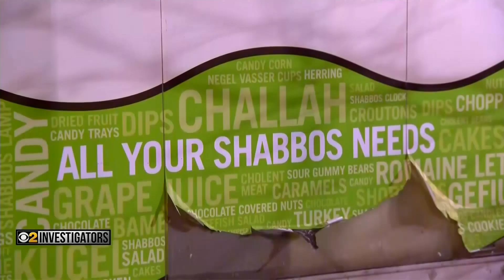Man Charged With Hate Crimes For Vandalizing Two Synagogues, Two Jewish Schools In West Rogers Park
CBS 2 Investigator Megan Hickey reports a Niles man is facing hate crime charges in connection with several acts of vandalism against synagogues and Jewish businesses in West Rogers Park over the weekend.
ABOUT CBS 2 CHICAGO NEWS: Honored as the Edward R. Murrow winner for overall excellence, CBS 2 News Chicago brings you breaking news, weather, compelling exclusive content and award-winning investigative reports from the CBS 2 Investigators.